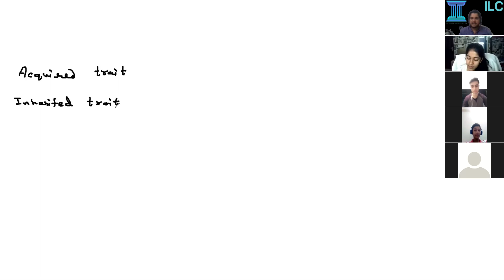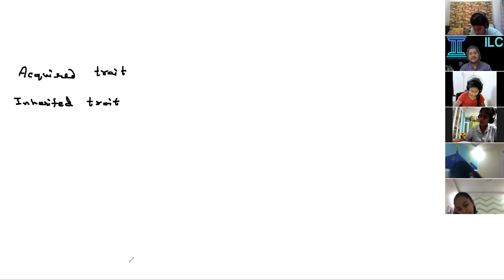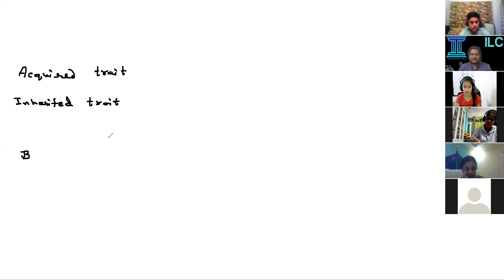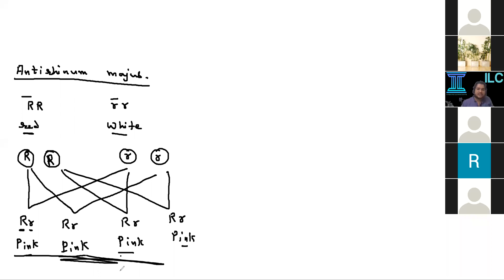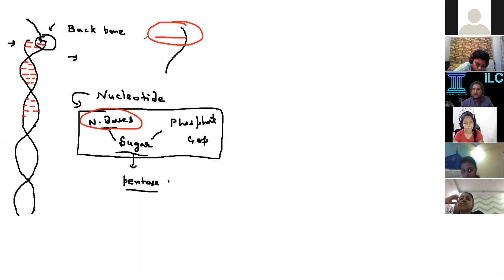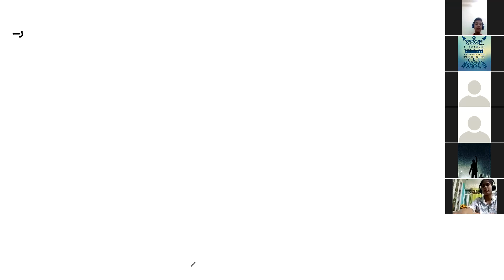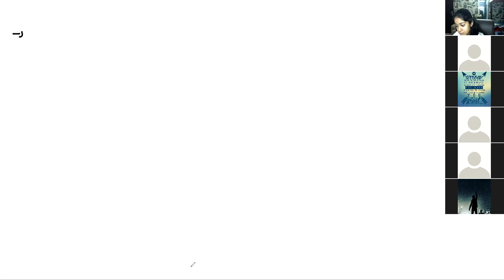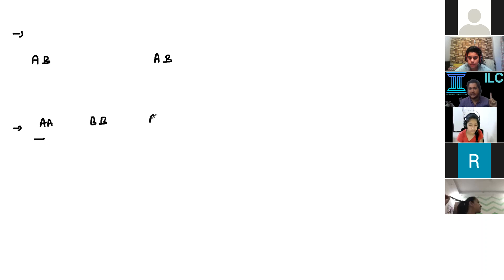ILC 10 Science ( Heredity Important Discussion )